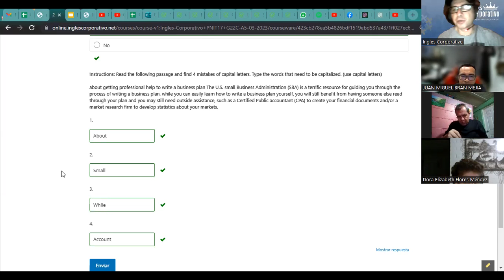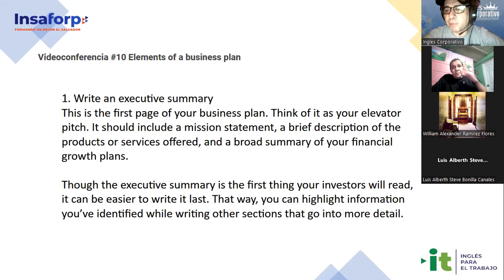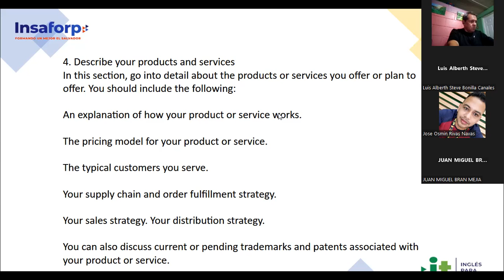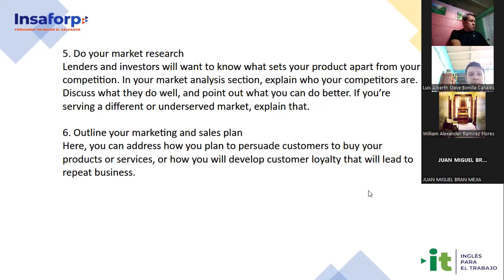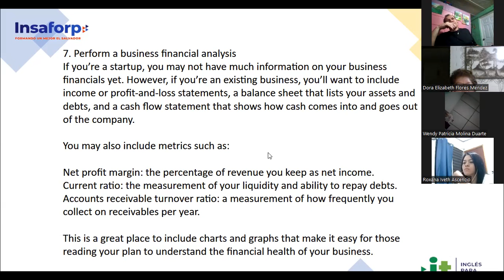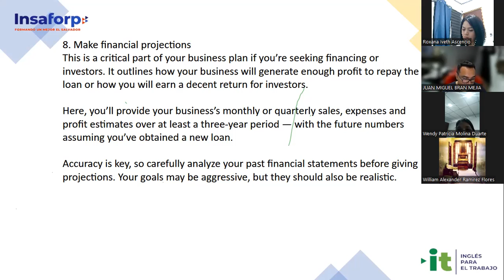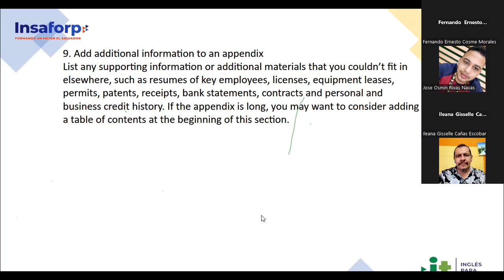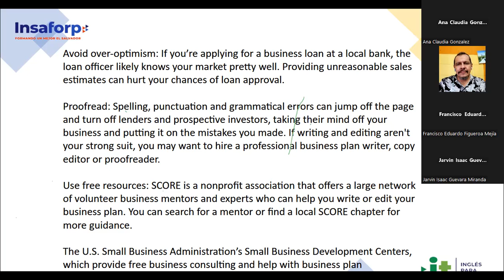Sesión 11-10-04-23-29750-8048-0050/2023-Ascencio-Explain sections of a basic business plan